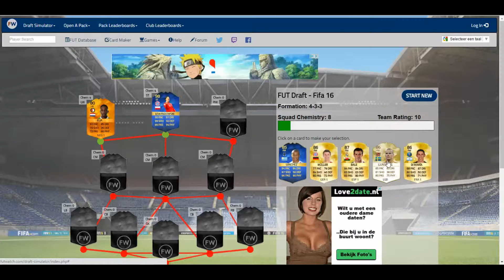FIFA 16 ALL LEAGUE DRAFT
Enjoy my content? Drop a sub!

 Stay active to my channel by turning on notifications.